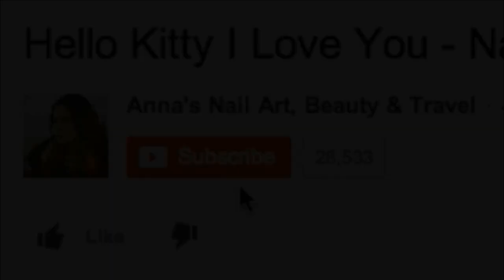Bornprettystore STAMPING Plate Organizer